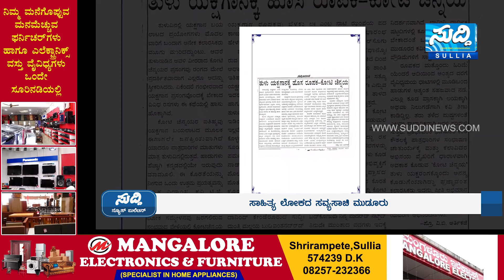NEWS BULLETIN 21 04 2022